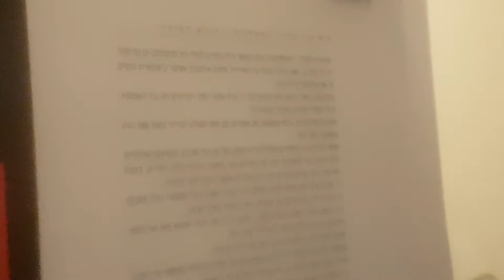סיור ערב בכלא הברטי במגרש הרוסים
סיפורם של פיינשטיין ובראזני במוזיאון אסירי המחתרות במגרש הרוסים בירושלים, סיור ערב בכלא הבריטי..